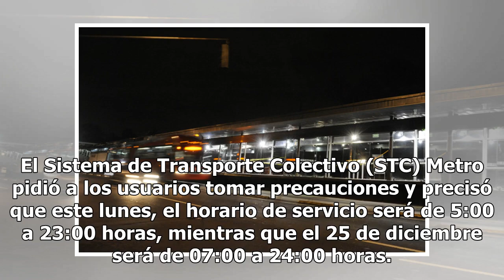Aquí los horarios de Metro, Metrobús y Tren Suburbano para el 24 y 25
Este lunes y martes el Sistema de Transporte Colectivo (SCT) Metro, Metrobús y Tren Suburbano brindarán servicio con horario especial con motivo de las celebraciones de Noche Buena y Navidad. El Sistema de Transporte Colectivo (STC) Metro pidió a los usuarios tomar precauciones y precisó que este lu...